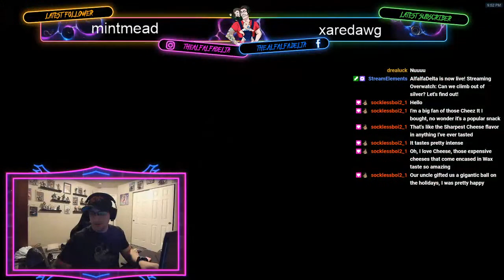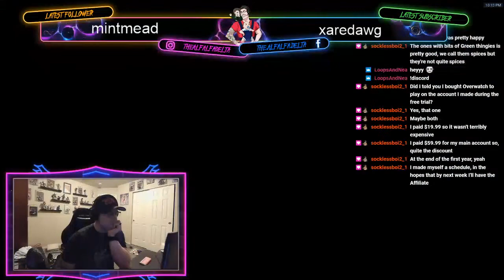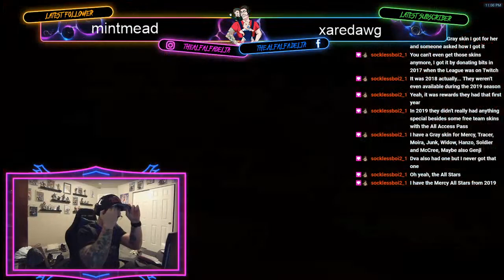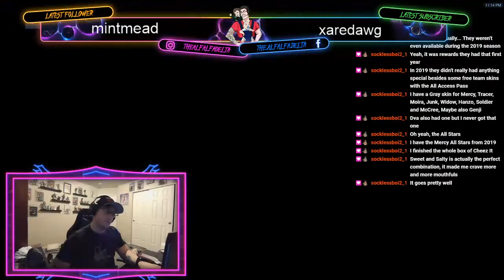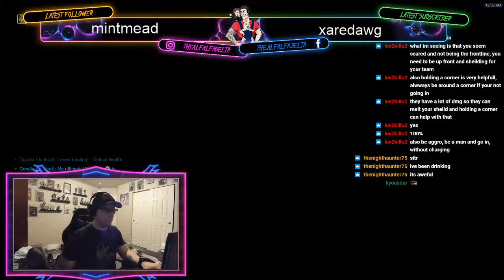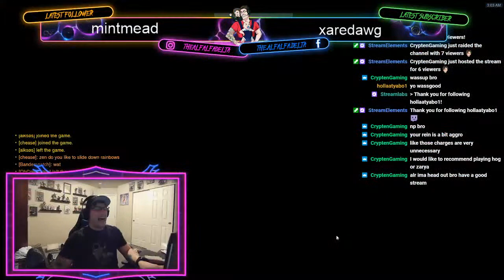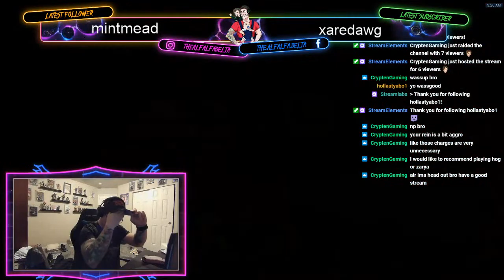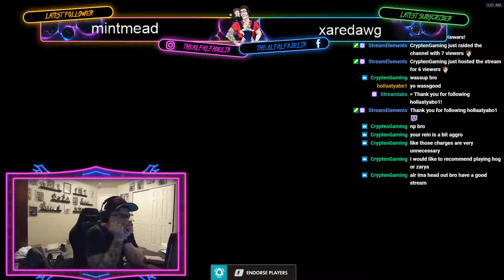Can we climb out of silver? Let's find out!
Just me being goofy while climbing some ranked matches. My friends may join and so might you!